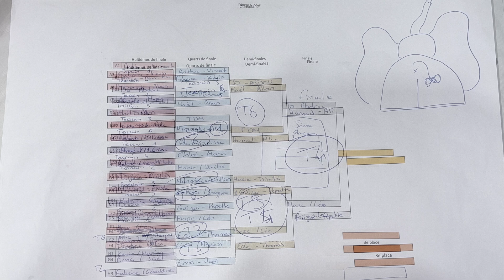Diaporama Tournoi de Badminton - Rosny sur Seine - 14 Juin 2024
Hello, voici une sélection de photos prises lors de notre participation au tournoi de Rosny sur Seine le 14 Juin 2024.
On y voit nos joueurs dans l'action lors de matchs intenses et se donner à fond toute la soirée :-)

a++ pour de nouvelles vidéos